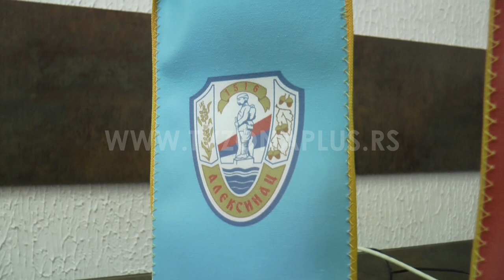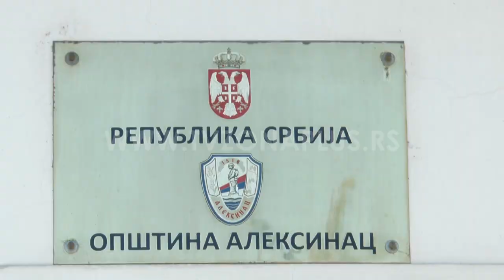ALEKSINAC PREGOVORI ZA DOLAZAK NOVOG INVESTITORA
Opština Aleksinac pregovara sa jednom novom stranom kompanijom, koja za sada još ne posluje na teritoriji Srbije, najavio je predsednik Opštine Dalibor Radičević.

On nije precizirao o kojoj je kompaniji reč, ali kaže da je plan da do kraja godine otvori pogon u Aleksincu.

Inače, Radičević kaže da je za proteklih desetak godina u Aleksincu otvoreno oko 3.000 novih radnih mesta, što je značajno smanjilo broj nezaposlenih.